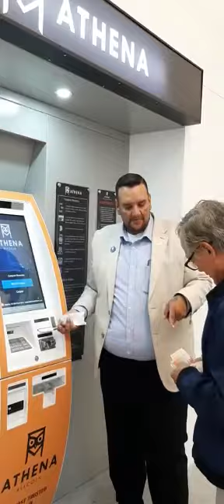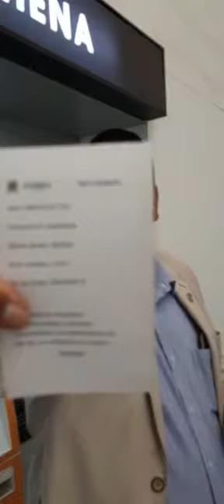Airbit club cajero bitcoin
Gracias airbit club por la oportunidad de que todas las personas podamos ser parte de esta gran bendición . No importa la edad todos podemos ser parte de el ecosistema de cripto activos digitales generando cripto monedas a diario con airbit club